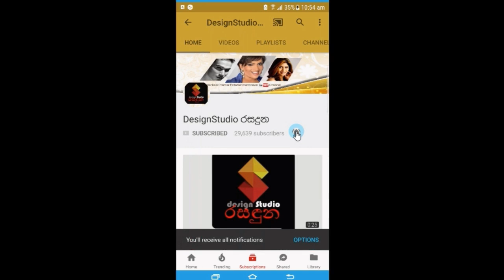'සැමියත් එක්ක රගපාද්දී ලැජ්ජාවක් දැනෙනෙවා' පාවෙලා වලාකුලේ ඒවිද අම්මා නාට්‍යයේ නිරාශා හෙලිකල කතාව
'නිරාශා කියන්නේ ජීවිතේ හැම පැත්තකින්ම දුක උරුමවුනු ගැහැනියක්;සැමියත් එක්ක රගපාද්දී ලැජ්ජාවක් දැනෙනෙවා' පාවෙලා වලාකුලේ ඒවිද අම්මා නාට්‍යයේ නිරාශා නදුනි කරුණාතිලක හෙලිකල කතාව Pawela Walakule Ewida Amma Nirasha, Naduni Karunathilake